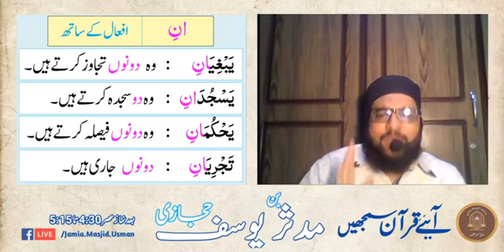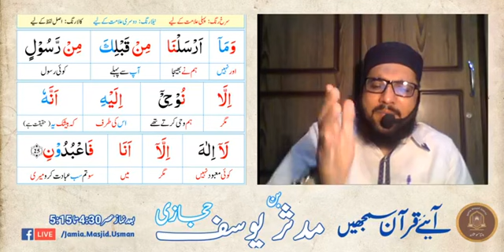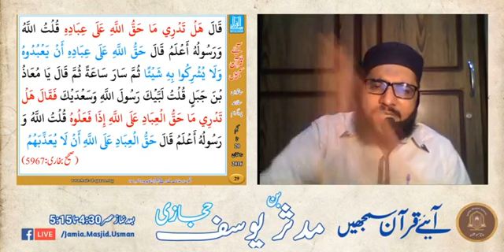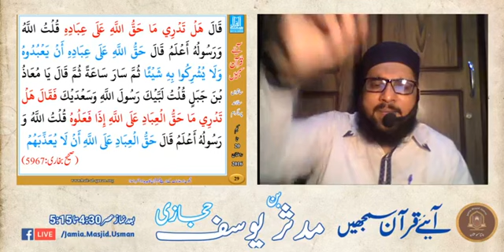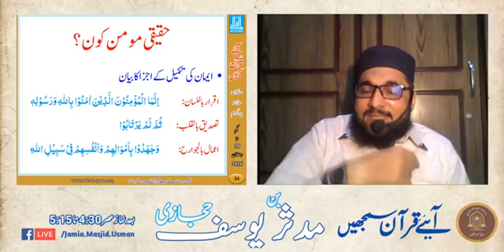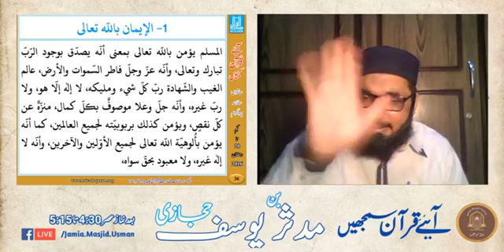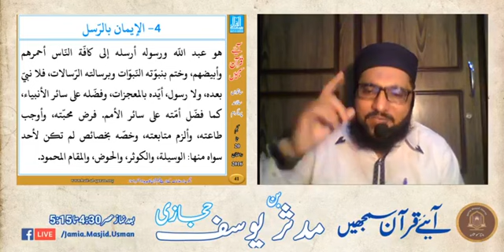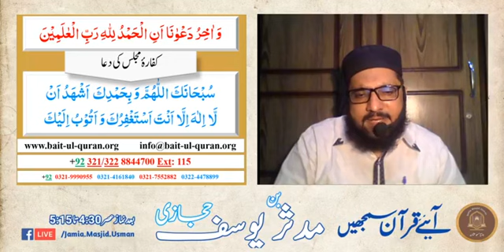Haqooq Ullah | Bandon K Zimmay Allah K Haqooq | Muddassir Bin Yousuf Hijazi